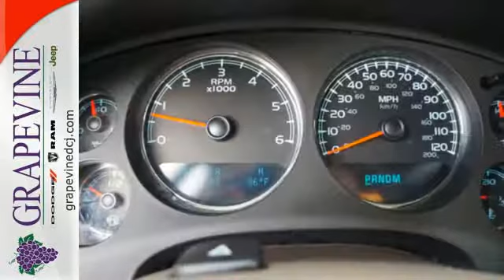2009 Chevrolet Tahoe Grapevine TX, TX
Year: 2009
Make: Chevrolet
Model: Tahoe
Trim: LT
Engine: 5.3l 8 Cyl. Sequential-Port F.I.
Transmission: 2WD Automatic
Color: White
Interior: Light Cashmere/Dark Cashmere
Mileage: 69421
Stock #: 9R293863
VIN: 1GNFC23049R293863

Welcome to the Metroplex's number one Dodge, Chrysler, Jeep dealership. We are a family owned dealer that treats our customers with the respect and attention they expect. Once you meet with one of our sales professionals, you will experience the best vehicle buying experience you have ever had. Our award winning Service and Parts Departments and factory trained technicians will provide the care and quality you expect from North Texas' leading Dodge, Chrysler, and Jeep Dealers. Give us a call at , or check us out at Grapevinedcj.com , or just stop by for a cup of coffee and chat.